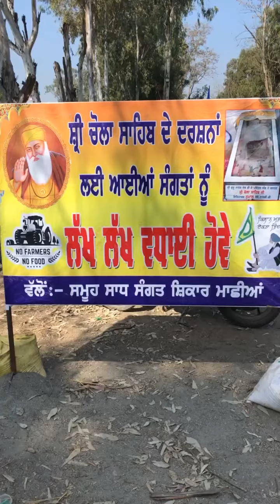ਸ੍ਰੀ ਚੋਲਾ ਸਾਹਿਬ ਮੇਲਾ ਤੇ ਲੰਗਰ ਦਾ ਸੇਵਾ